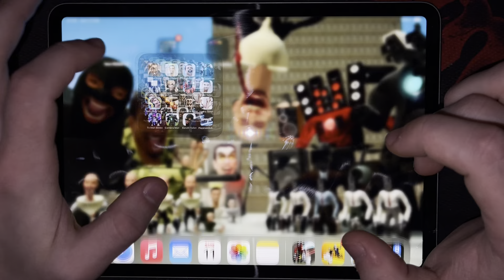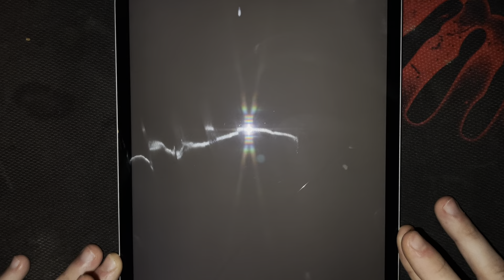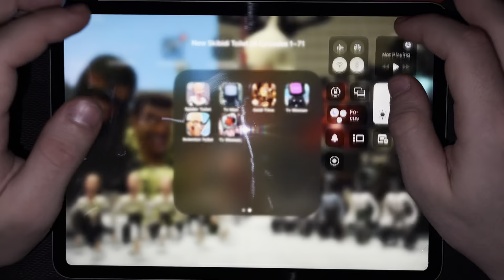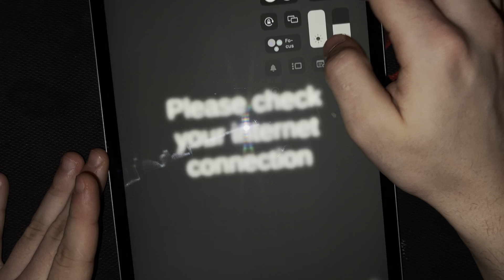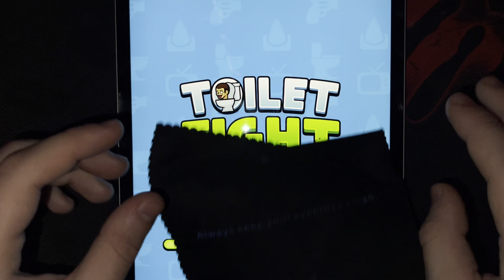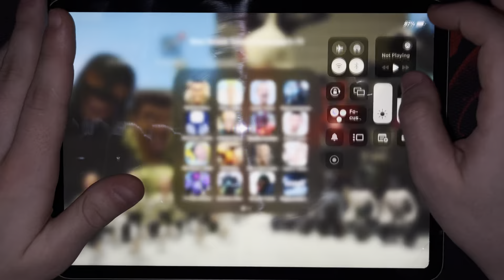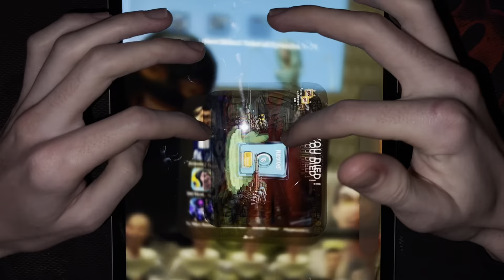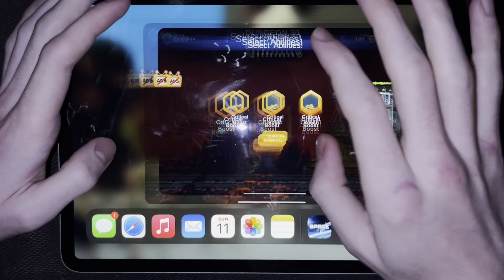Skibidi Toilet 1-70 Part 2 All Episodes: Cameraman, Toilet Zombie, Speakerman, Tv Man (Episode 71?)